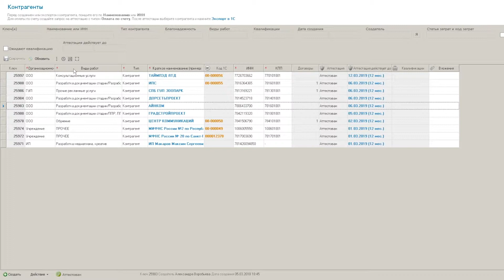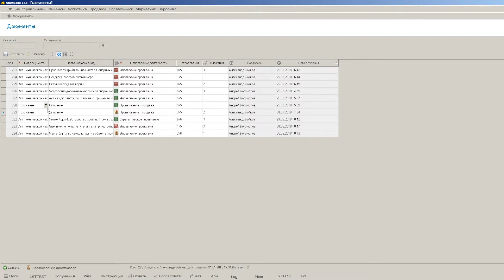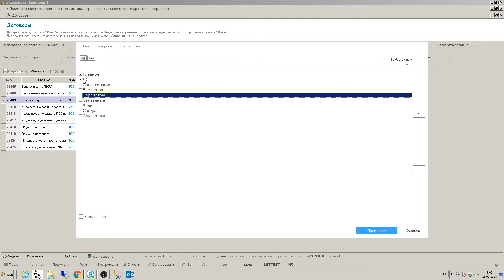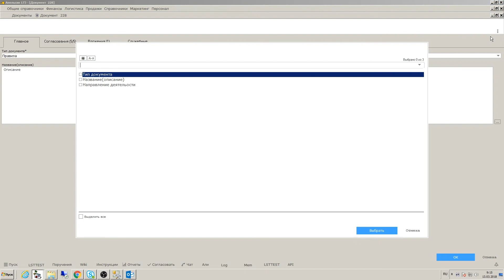Просмотр и редактирование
Видеоинструкция к программе КИС Апельсин